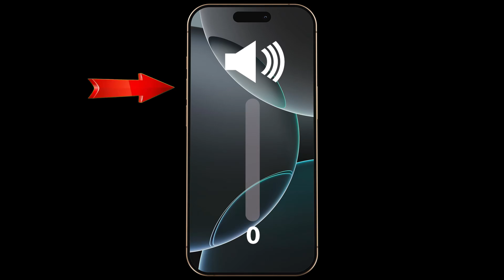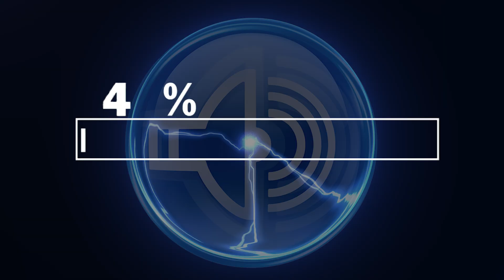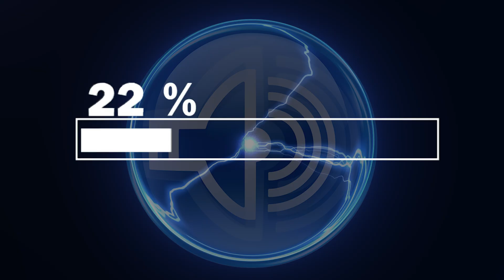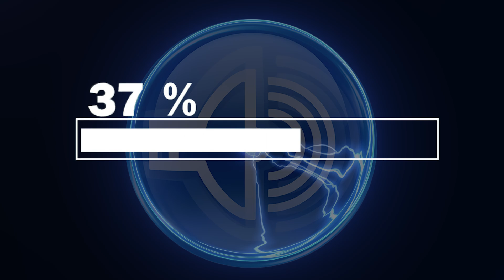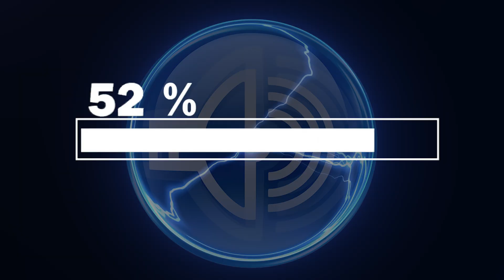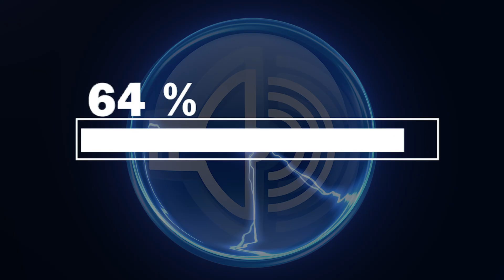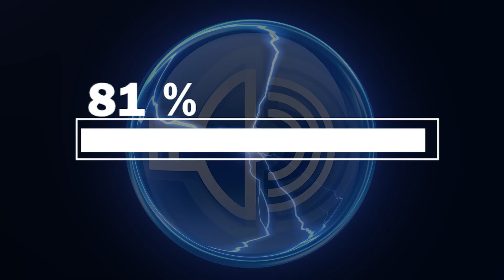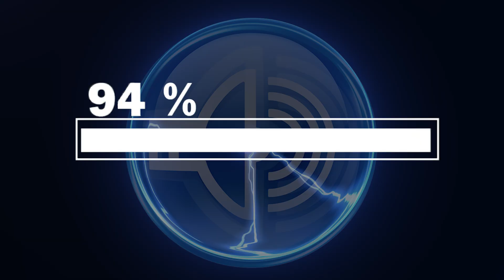Sound To Remove Dust From Speaker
Having trouble with muffled or distorted sound from your phone or Bluetooth speaker? This powerful dust-removal sound uses carefully engineered audio waves to help loosen and push out tiny dust particles stuck inside your speaker mesh or grill.

The sound produces consistent vibrations that may help dislodge dust or lint, especially when the speaker is placed facing downward on a flat surface.

🔧 Works For:
• iPhone / Android phone speakers
• Bluetooth speakers
• AirPods and earbuds
• Laptop speakers

📌 Tips for Best Results:

Set volume to maximum

Hold or place your device with the speaker facing down

Let the sound play for at least 2–5 minutes

Do not blow into the speaker — let the frequency do the work

🛡️ Safe, non-invasive, and easy to use — no tools or disassembly required.

👉 Use this sound anytime your device audio becomes weak, crackly, or blocked after being in your pocket or dusty environment.